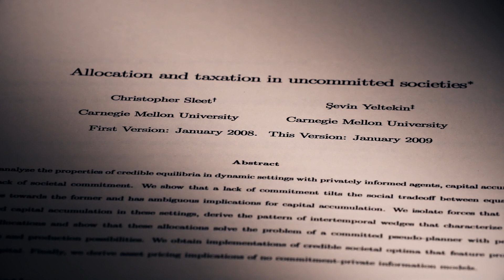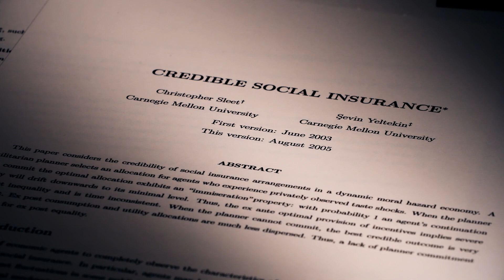Sevin Yeltekin: Taxation and the Redistribution of Wealth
Sevin Yeltekin, Tepper School Senior Associate Dean of Education and Professor of Economics, speaks about her research on policy issues related to the macroeconomy -- specifically, how to redistribute through the taxation system.

Video Transcript:

(Music)

Sevin Yeltekin: I work on macroeconomics and I work specifically on policy issues relating to the macroeconomy; probably my earliest memory of why I wanted to go into economics and especially macroeconomics is I'm originally from Turkey and every day I would be sent out to buy, basic things like bread and milk and the prices would change, and I always wanted to understand how come the prices change almost every day or every week.

(Music)

I'm very interested in especially redistribution, how we provide services such as retirement, health care, unemployment benefits, education and how do we do that effectively. So one of the issues that I have worked on was to think about how to redistribute through the taxation system.

(Music)

Taxes are, as you know, a contentious issue. People don't usually like to pay taxes and that's completely understandable, but they are necessary because we have to pay for roads and schools, airports and other public goods and at the same time we do want to provide some sort of insurance to the people who get adverse shocks during their lifetime. They can get sick, they can become disabled and they can be laid off and we want to think about how to provide them with some sort of benefit during this time, but we also understand that those can create adverse incentives. If we keep paying people when they're unemployed, clearly they would not have incentives to go out and find employment. So most of my research is about striking the right balance between providing some sort of benefits and insurance but at the same time giving people the right incentives to become productive members of society.

(Music)

Most of economics is all about tradeoffs anyway. It's about, on the one hand, we have scarce resources, on the other hand, we want to distribute them in a particular way. We care about the people who need them the most but at the same time, we also want to distribute them toward people who can use them the best. So there's all of these tensions and economics is really all about trying to resolve these tensions to the best of our ability and think about designing a system, a policy, a marketplace -- whatever have you to be able to deliver what we want at the end of the day.

(Music)